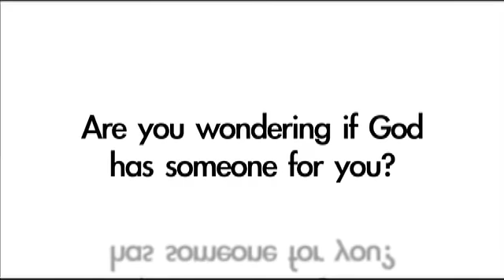How to be Single & Satisfied Promo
Join us Saturday night at 6 and/or Sunday morning at 8, 9:45 and 11:30 on the Louisville campus located at 1018 So. 15th St. or at Sunday at 10:45 on the Indiana Campus at 2701 Veterans Pkwy Jefferson, Indiana 47130

How to be single and satisfied... a meaningful message by Rev. Dr. Kevin W. Cosby